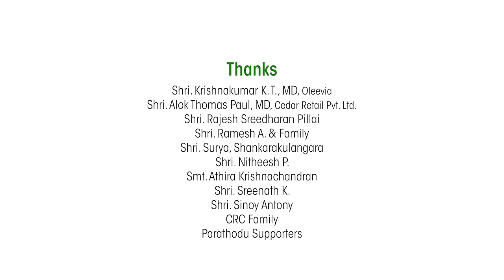Aanappooram | Thrissur Pooram Music Video | Viresh Sreevalsa | Vineeth Sreenivasan | Finney Joseph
Aanappooram | Thrissur Pooram Theme Music Album by Colleagues’ Radio Club
Oleevia Production
Co-produced by | PowerGram Energy Solutions
Direction | Finney Joseph
Singer | Vineeth Sreenivasan
Lyrics & Music Direction | Viresh Sreevalsa
Violin, Screenplay & Assistant Direction | Krishnachandran
Chorus | Revathy Rajendran & Krishnachandran
Music Production | Dilraj Gopi
Mix & Master | Arjun B. Nair, Sonic Island Studio, Kochi
Editing, Graphics, Coloring & VFX | FJ Touch Media Suite, Thrissur
DOP & Drone | Abimalekh T. R., Malekh Photography, Thrissur
Assistant Cameraman | Kiran K. Premadas & Lalu Chilangaliyath
Artist Manager | K. D. Vincent
Production Controller | Yadhu Krishna
Recording Engineers | Ragesh Swaminathan & Dilraj Gopi
Online Media & Marketing | Arshin, Neram Entertainments
Live Instruments | Mahadevan (Mridangam), Rijoy Johnson (Percussion), Sanwin Jenil (Flute)
Recording Studios | 20dB Sound Studios, Chennai, Chetana Studio, Thrissur, Sreeragam, Thrissur
Kuruthola & Decoration | Navaneeth, Cheroor

Listen Aanappooram Song on Audio Platforms

Melam, Cast | Ramprasad & Team

Aanappooram Malayalam Music Video | Viresh Sreevalsa | Vineeth Sreenivasan | Finney Joseph | New Malayalam Song | Vineeth Sreenivasan Latest Song | Malayalam Music Albums | Saina Music

|| ANTI-PIRACY WARNING ||